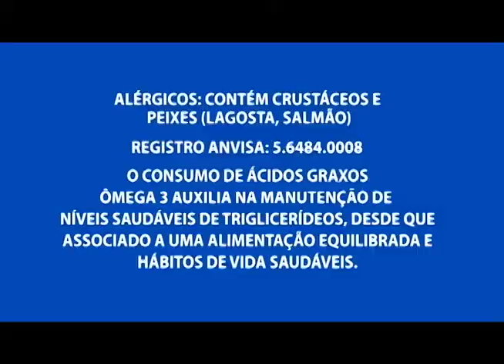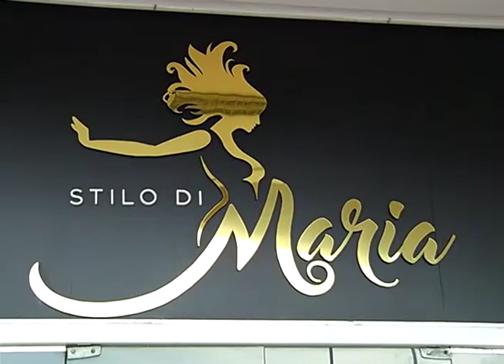Estilista Jean Carlos traz dicas de moda no Programa Agora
05º BLOCO_AGORA_10_08_2017 - Estilista Jean Carlos traz dicas de moda no Programa Agora